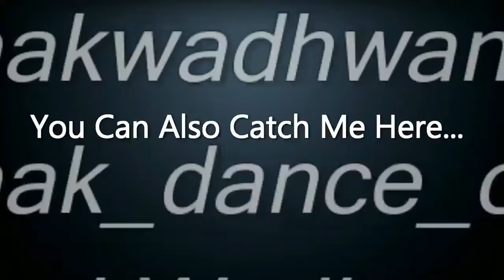Vaat Majhi Baghtoy Rickshawala | Reshma Sonavane | Ronak Wadhwani Choreography | Bollywood Dance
This Is a Bollywood dance Video On "Vaat Majhi Baghtoy Rikshawala" By "Reshma Sonavane"

Choreographed & Edited by Ronak wadhwani

Performed by :- Ronak and his students Palak ,, Disha ,, Cutie and Sachin.

This is an all original work of Ronak Wadhwani and His Crew.